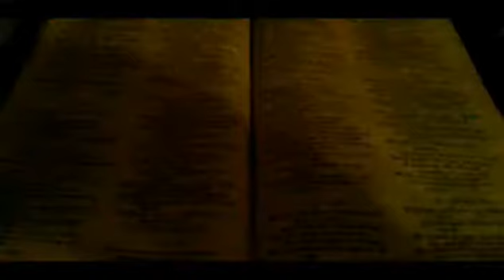Stranger Things Season 2 - Bobs Death (Reaction)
Twitch.tv-Worldofdevin